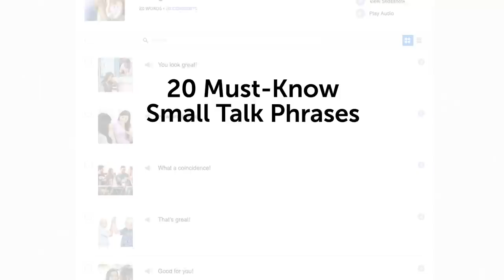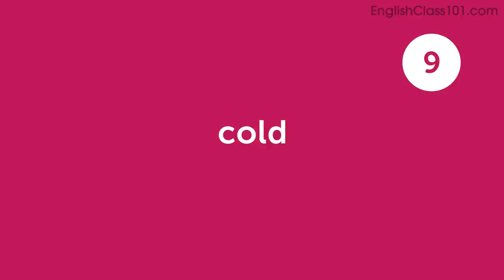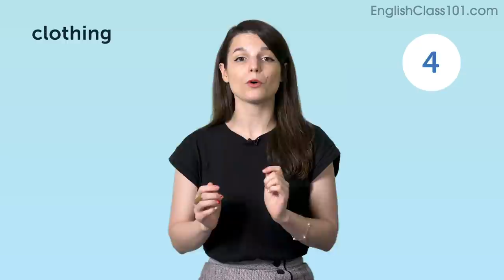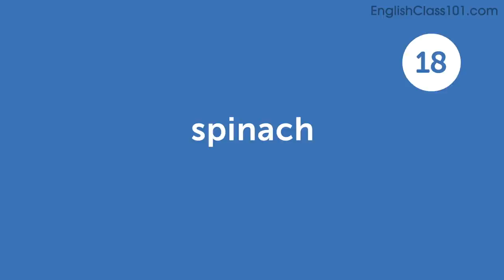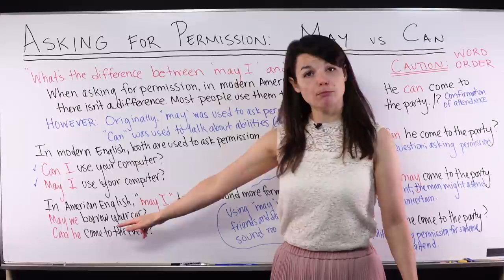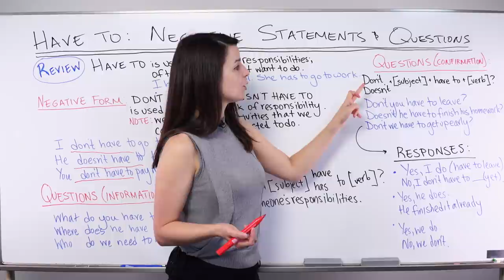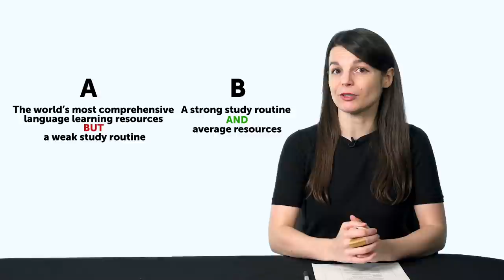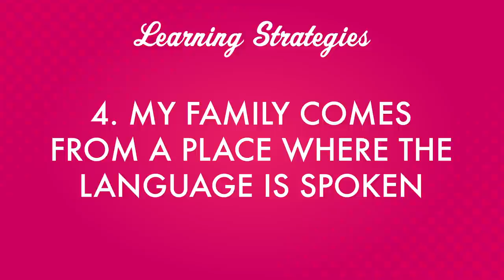Your Monthly Dose of English - Best of August 2020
In this best of August 2020, we will review all the topics and lessons released this month on the channel. This is THE place to start if you want to learn English, and improve both your listening and speaking skills